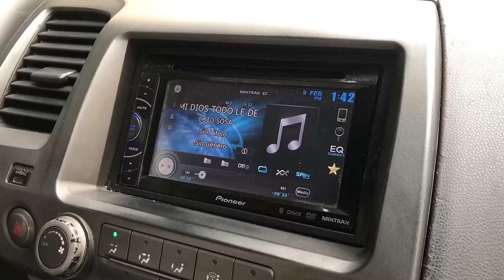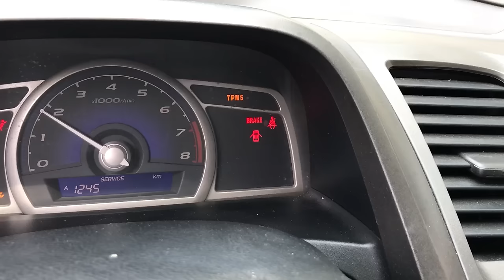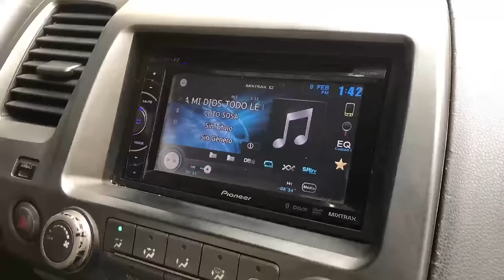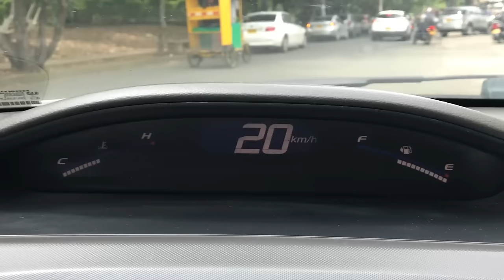🔥Honda Civic 2008🔥MEJOR QUE UN CITY CAR?🔥AutoLatino🔥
Si deseas Mas Información Te Dejo Mis Correos De Contacto.

usados
autos usados
carros usados
automoviles baratos
automoviles economicos